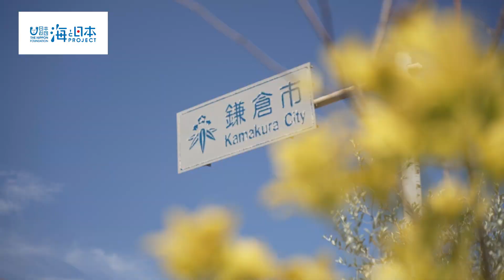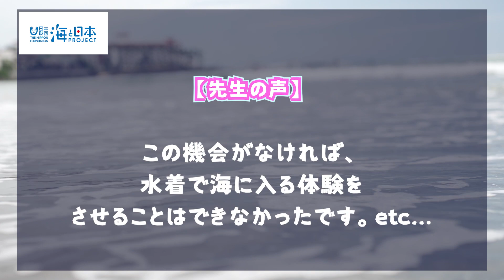海のおもいで創造プロジェクト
日本財団「海と日本PROJECT」の一環として、子どもとお出かけ情報サイト「いこーよ」と（一社）次世代価値コンソーシアムとの共同企画【海のおもいで創造プロジェクト】を初開催。
海を知り、学び、楽しむことで、海を好きになってほしい。子どもたちへのそうした思いからスタートした本プロジェクト。

特設サイトはこちらから！

■企画/制作　一般社団法人 次世代価値コンソーシアム
■協力　SUGATA株式会社　/　鎌倉マリーナ
■開催地　神奈川県鎌倉市
■映像制作　COLORS